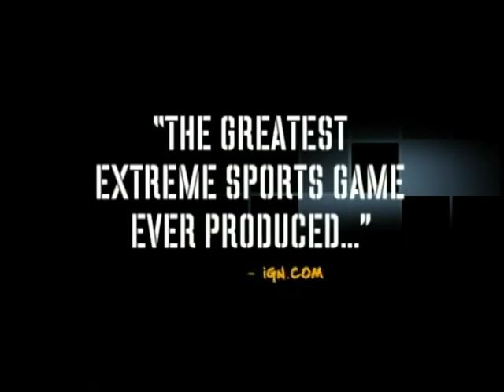Tony Hawk's Underground 2: World Destruction Tour - E3 2004 Trailer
Sourced from a (.VOB) file burned onto a DVD-R given to a press outlet during E3.